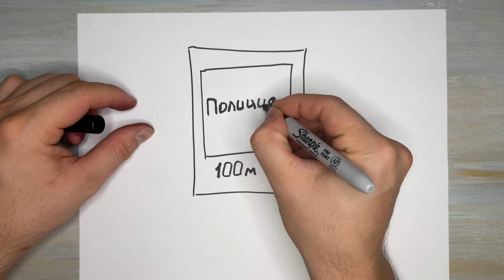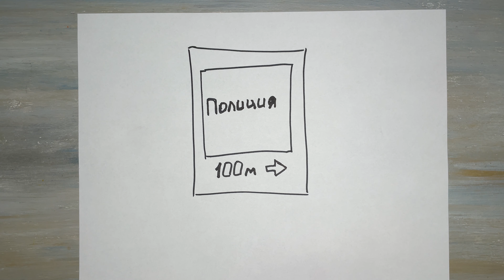Как нарисовать Дорожный Знак - Полиция